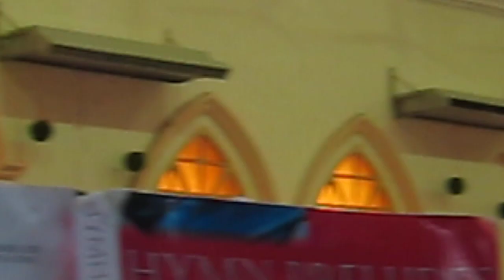INDIAN WORSHIP DANCE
Indian Worship Dance on 6 November 2011 at 10:00a.m. Service

Church: Wesley Methodist Church Kuala Lumpur

Credit: Wesley Kindergarten